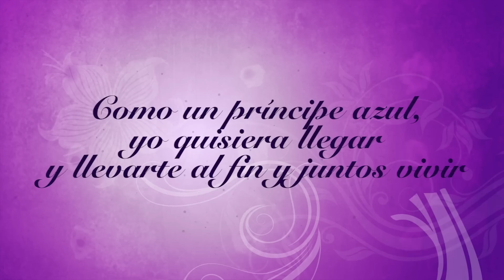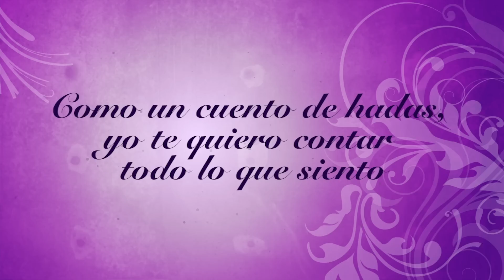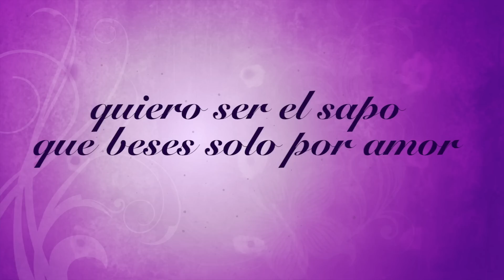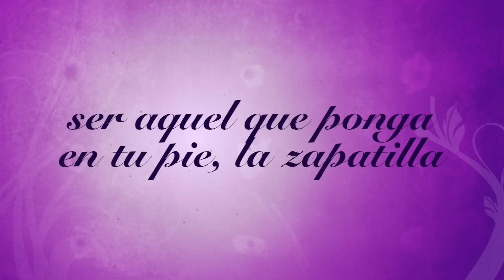Víctor Muñoz - Mi Princesa (Version Vals/Lyric Video)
Music video by Víctor Muñoz performing Mi Princesa. (C) 2013 ACOCH Production and Entertainment LLC, under license to Sony Music Entertainment US Latin LLC